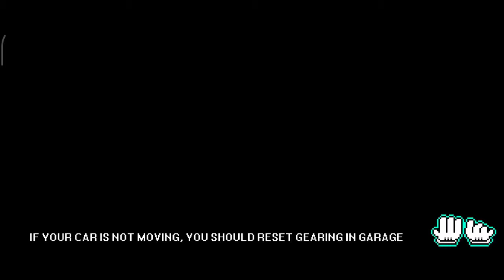How to make a Nissan Skyline from f&f in Pixel Car Racer | S1 EP6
Did we get to episode 6 in just 3 days? LOL! Which is amazing! Thank you for everything!